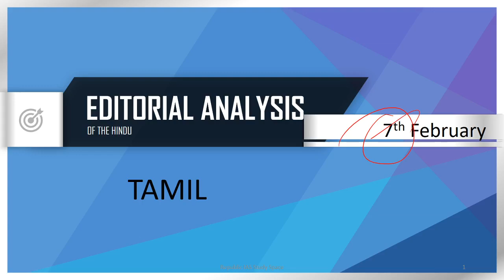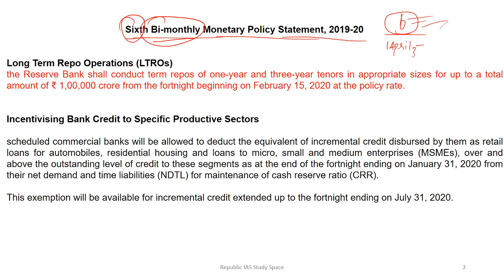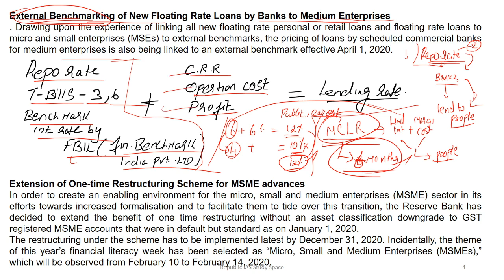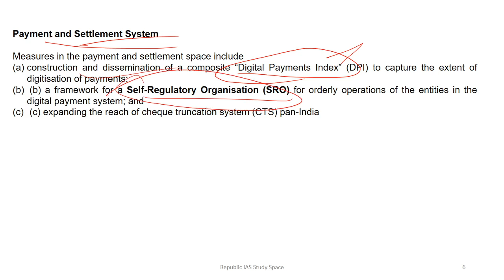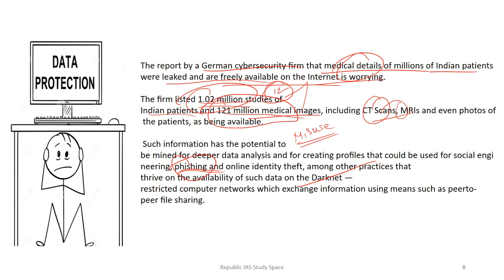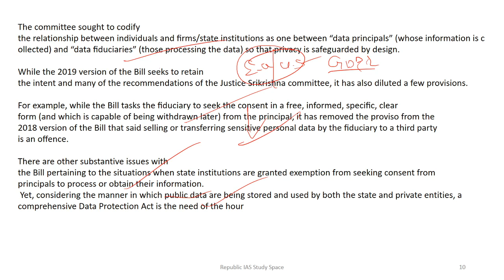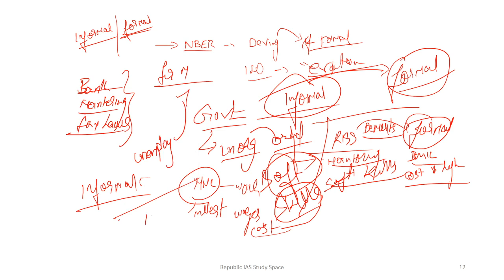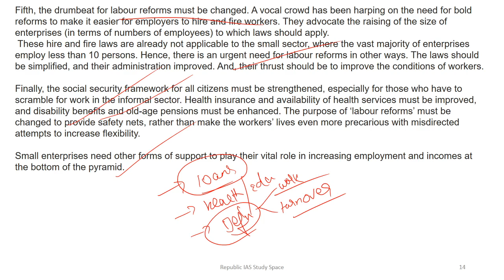07/2/2020-The Hindu Editorial Analysis in Tamil For UPSC and TNPSC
THE HINDU DAILY  NEWSPAPER EDITORIAL ANALYSIS IN TAMIL FOR UPSC AND TNPSC

Follow and be a friend at Facebook ,The username is